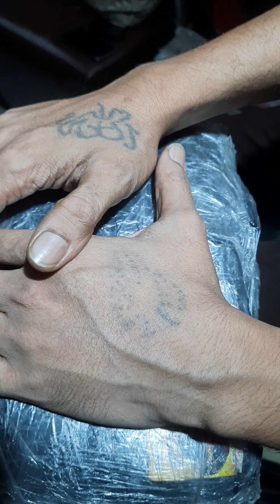লেজার ট্যাটু রিমুভ প্রথম সেশনেই চমক রিভিউ।lasertattooremove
আমাদের ঠিকানা :
লাকি ট্যাটু স্টুডিও
জে.এম. প্যারাডাইস ,দ্বিতীয় তলা, 22 নাম্বার  দোকান, মোমিন রোড, আন্দরকিল্লা, চট্টগ্রাম ।